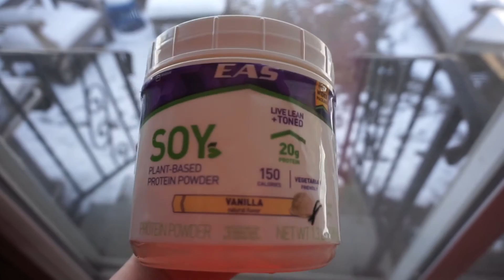WHAT I EAT IN A DAY | VEGAN | CROHN'S DISEASE | STUDENT # 12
hope you guys enjoyed this video! let me know what you think 🤗